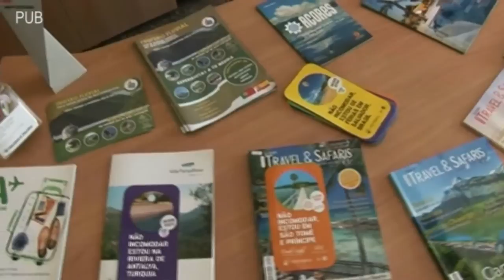Dia Internacional da Mulher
Neste dia 8 de março, do ano de 1857, as operárias têxteis de uma fábrica de Nova Iorque entraram em greve, ocupando a fábrica, para reivindicarem a redução de um horário de mais de 16 horas por dia para 10 horas. Estas operárias que, nas suas 16 horas, recebiam menos de um terço do salário dos homens, foram fechadas na fábrica onde, entretanto, se declarara um incêndio, e cerca de 130 mulheres morreram queimadas.
Em 1910, numa conferência internacional de mulheres realizada na Dinamarca, foi decidido, em homenagem àquelas mulheres, comemorar o 8 de Março como "Dia Internacional da Mulher".
De então para cá o movimento a favor da emancipação da mulher tem tomado forma, tanto em Portugal como no resto do mundo.